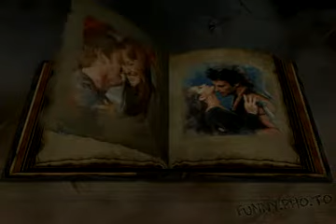Jennifer Rush_Ring of Ice_by_Denygigi